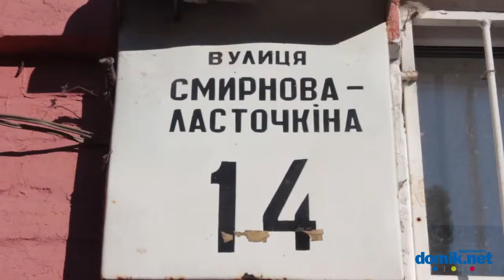Вознесенский спуск, 14 Киев видео обзор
Вознесенский спуск, ранее — улица Смирнова-Ласточкина, 14 — 4-этажный дореволюционный дом.
Вход в парадное, как и нижняя часть фасада, не слишком то опрятны, есть кодовый замок.
Недалеко от дома Житний рынок, Львовская площадь с торговым центром и супермаркетом.
Ближайшая станция метро - «Контрактовая площадь».
Состояние дома удовлетворительно.